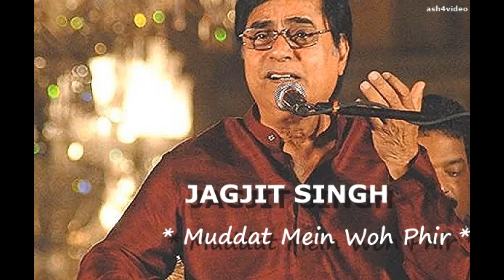JAGJIT SINGH - MUDDAT MEIN WOH PHIR